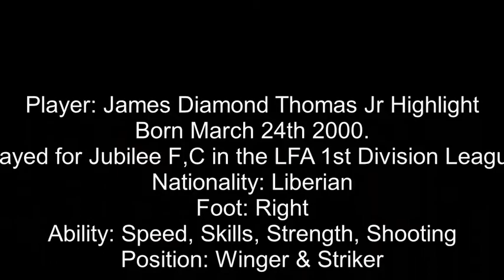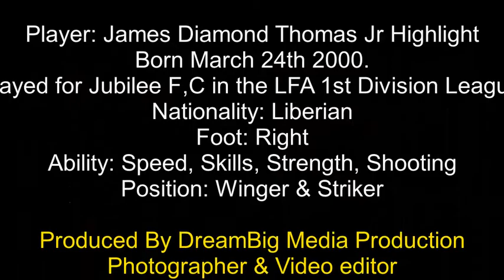Highlight 19 years Liberian James Diamond Thomas Jr, promising young attacker. Jubilee FC.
Jubilee F. C#SportNews.Produced by DreamBig Media.
For your football and video documentary, CV and graphics works we are your best choice.